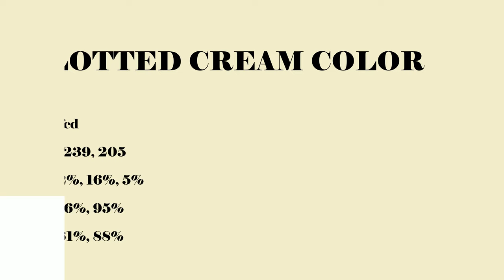Clotted Cream color f3efcd hex Cool Green color f3efcd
What color is Clotted Cream ? f3efcd hex, Cool Green color f3efcd

Hex f3efcd Color Code is also known as Clotted Cream color

Hex f3efcd Color code in RGB color code model is created after adding 95.29% red color, 93.73% green color and 80.39% blue color.
Hex f3efcd Color code in CMYK color (process color) code model is generated after subtraction of 0% cyan, 02% magenta, 16% yellow, 05% black.